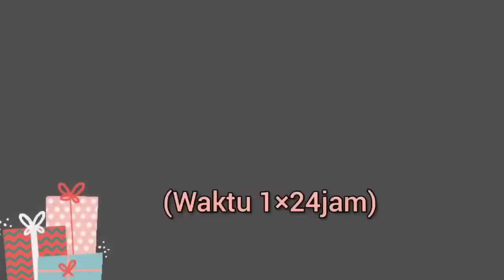SHOPEE HAUL SEPATU DOCMART KOREAN STYLE 50RIBUAN !!! CANTIK BANGETTT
Assalamualaikum
Hii friends!!
WELCOME BACK!!

SHOPEE HAUL SEPATU DOCMART KOREAN STYLE START 50RIBUAN !!!

Wassalamu'alaikum